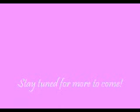Cam's birthday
Meet Cameron, moments after she was born!